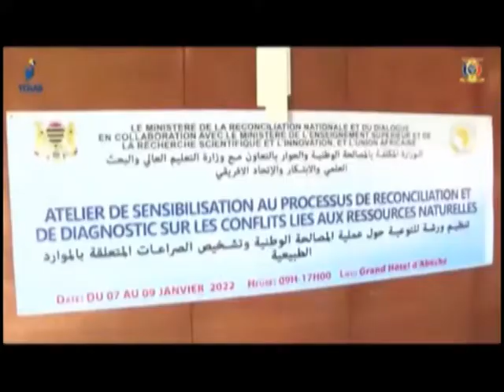JT FR 10 01 2022 ZENABA CLEMENCE BON